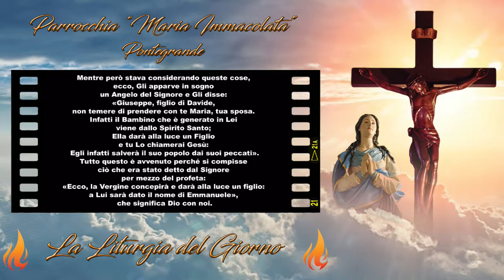Liturgia di Mercoledì 8 Settembre 2021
NATIVITA' DELLA BEATA VERGINE MARIA

La Liturgia ci fa chiedere a Dio che la Festa della Natività della Madonna ci faccia crescere nella pace. Ed è effettivamente una Festa che deve aumentare la pace in noi, perché ci parla dell'amore di Dio verso di noi.

La nascita di Maria è il segno che Dio ha preparato per noi la salvezza: per questo ha preparato il corpo e l'anima della Madre di Gesù, che è anche Madre nostra.

Dio ha preparato tutte le generazioni umane in vista della nascita di Maria, in vista della nascita di Gesù e, insieme, ha agito con mezzi soprannaturali.

Nel Vangelo di oggi si può dire che appaiono sia la parte naturale che quella soprannaturale, l'una e l'altra necessarie per la nascita di Maria.
Questa lunga serie di generazioni, così monotone alla lettura, è in realtà come la sintesi di una storia vivente, spesso anche di peccatori, che è stata condotta da Dio verso la nascita di Maria e di Gesù. Alla fine però il disegno di Dio si è realizzato con mezzi straordinari, sconcertanti: Giuseppe non capisce ciò che succede, perché avviene per opera dello Spirito Santo.

Non bastano dunque le generazioni umane che si succedono nel tempo per il compimento del progetto di Dio: è necessario l'intervento dello Spirito Santo.

Tutto dunque ci parla dell'amore di Dio: amore di Dio creatore, amore di Dio salvatore.
Oggi dobbiamo, più di sempre, dire a Dio la nostra riconoscenza, la nostra gioia perché Egli ha amato Maria e ci ha amati.

📒 Prima Lettura

🔥 Mi 5,1-4 🔥
Partorirà Colei che deve partorire.

Dal libro del profeta Michèa

E tu, Betlemme di Èfrata,
così piccola per essere fra i villaggi di Giuda,
da te uscirà per Me
Colui che deve essere il dominatore in Israele;
le sue origini sono dall'antichità,
dai giorni più remoti.
Perciò Dio li metterà in potere altrui,
fino a quando partorirà Colei che deve partorire;
e il resto dei tuoi fratelli ritornerà ai figli di Israele.
Egli si leverà e pascerà con la forza del Signore,
con la maestà del Nome del Signore, suo Dio.
Abiteranno sicuri, perché Egli allora sarà grande
fino agli estremi confini della Terra.
Egli stesso sarà la pace!

📒 Salmo responsoriale

🔥 Sal 12 🔥
Gioisco pienamente nel Signore.

Guarda, rispondimi, Signore, mio Dio,
conserva la luce ai miei occhi.

Io nella tua fedeltà ho confidato;
esulterà il mio cuore nella tua salvezza,
canterò al Signore, che mi ha beneficato.

📒 Vangelo di Mercoledì 8 Settembre 2021

🔥 Mt 1,18-23 🔥
Il bambino che è generato in Lei viene dallo Spirito Santo.

Così fu generato Gesù Cristo: sua Madre Maria, essendo promessa sposa di Giuseppe, prima che andassero a vivere insieme si trovò incinta per opera dello Spirito Santo. Giuseppe suo sposo, poiché era uomo giusto e non voleva accusarLa pubblicamente, pensò di ripudiarLa in segreto.
Mentre però stava considerando queste cose, ecco, Gli apparve in sogno un Angelo del Signore e Gli disse: «Giuseppe, figlio di Davide, non temere di prendere con te Maria, tua sposa. Infatti il Bambino che è generato in Lei viene dallo Spirito Santo; Ella darà alla luce un Figlio e tu Lo chiamerai Gesù: Egli infatti salverà il suo popolo dai suoi peccati».
Tutto questo è avvenuto perché si compisse ciò che era stato detto dal Signore per mezzo del profeta: «Ecco, la Vergine concepirà e darà alla luce un figlio: a Lui sarà dato il nome di Emmanuele», che significa Dio con noi.

Oggi celebriamo la Festa della Natività di Maria, il suo compleanno!

Insieme a Giovanni Battista, che è l'unico santo di cui si celebra la nascita e la morte.
In questo caso è la gioia della comunità cristiana che vede nell'aurora l'indizio di una splendida giornata! Maria è la prima fra i credenti, la prima discepola.

Come scrive magnificamente S. Agostino, commentando l'Annunciazione, dovette concepire il Figlio prima nella fede e poi nella carne. Maria ha accolto l'inaudito di Dio, ha creduto che l'infinito potesse comprimersi nel suo grembo e così è accaduto.

Dopo un inizio difficile, da profughi in Egitto, Lei e Giuseppe hanno vissuto una lunga vita nell'attesa, in una quotidianità fatta di piccoli gesti. Quanti pensieri hanno attraversato la mente di Maria davanti a questo Bambino che cresceva! Quanta fede nel credere che in quel Bambino, cui stava insegnando a camminare, si celasse il Creatore dell'universo!

Eppure Maria ha cresciuto questo Figlio, che era un mistero insondabile, per chiunque.
Ha creduto anche quando è partito per la missione, tagliando i ponti.
Ha creduto anche quando le cose andavano male, fino alla croce.

Il buon giorno si vede dall'aurora...